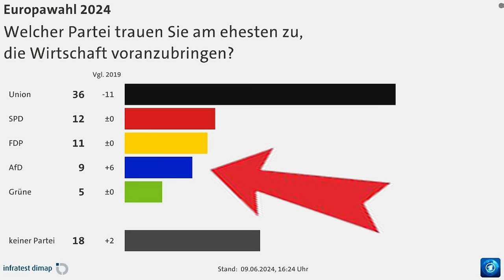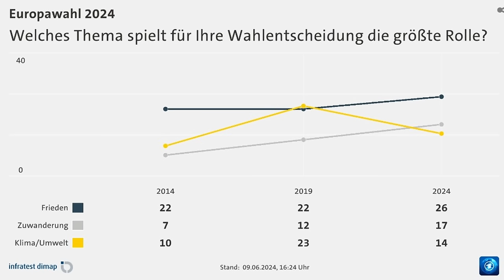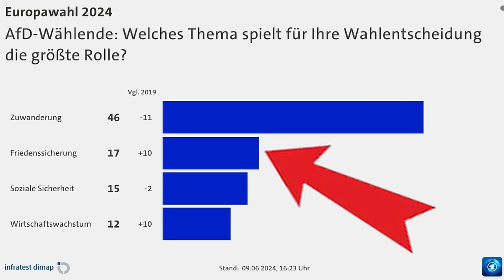Wie die AfD-Europawahl-PK auf das anvisierte Publikum wirkt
Wie Alice Weidel (AfD) und Tino Chrupalla (AfD) die Europawahl analysiert haben

Auf welche Weise Alice Weidel auf einer Pressekonferenz die Europawahl analysiert haben, was sie zu Maximilian Krah und Petr Bystron gesagt bzw. nicht gesagt haben, welche Themenlenkungen die AfD-Vertreter gemacht habe und auf welche Themen verzichtet haben und welche Gründe das möglicherweise hat, darum und um anderes geht es in diesem Video.

0:00 Einleitung
0:10 O-Ton AfD-Pressekonferenz zur Europawahl
28:08 Kommentar
36:45 O-Ton Tino Chrupalla im Interview bei Welt zur Ukraine
38:33 Kommentar

AfD-Pressekonferenz zur Europawahl vom 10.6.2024 mit Alice Weidel, Tino Chrupalla und René Aust in voller Länge:

Für Unterstützung bedanke ich mich sehr, jeder Euro hilft:

Bankverbindung
Politik, Psychologie & anderes
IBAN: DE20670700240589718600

Nachrichten:
Lion Media

Compact – Nachrichten

MMnewsTV – Kommentierung